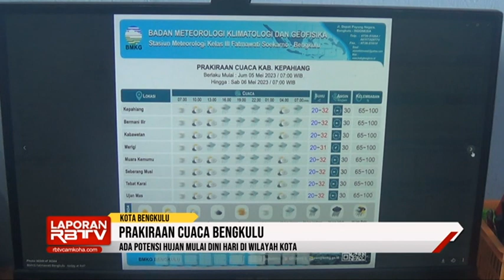Ada Potensi Hujan Mulai Dini Hari di Wilayah Kota